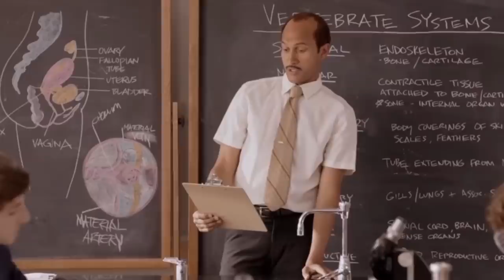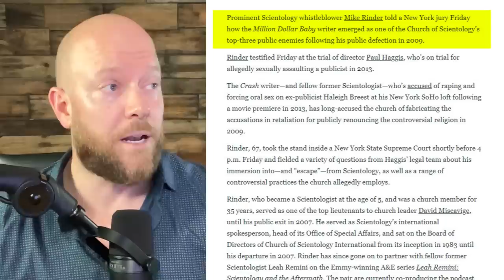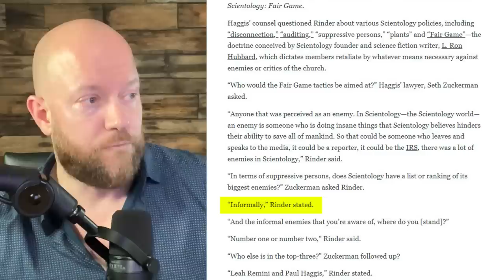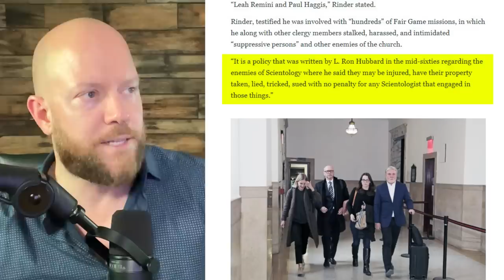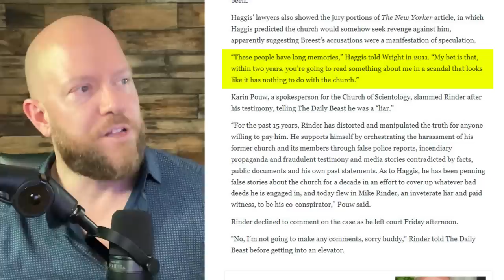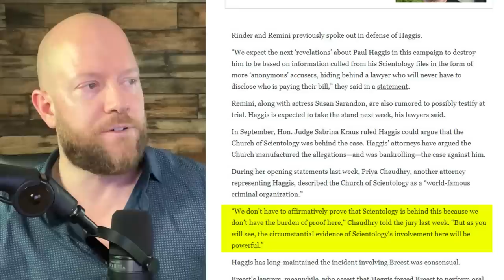Mike Rinder Testifies In Paul Haggis Trial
Mike Rinder testifies in the Paul Haggis trial about Scientology's "Fair Game" policies designed to destroy its enemies.

Outline:
0:00 - Introduction
0:13 - Top comment gets a Mike Rinder bobblehead!
1:07 - Who is Paul Haggis?
2:07 - Paul’s prediction comes true
3:27 - Paul Haggis 1 of Scientology’s 3 top enemies